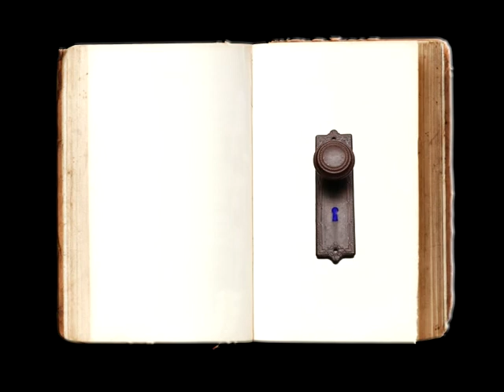MUSICAL FISH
Video art by Sonia Nelubina.

Nikolay Oorzhak - throat singing,
Sergey Kalachev (Grebstel) - bass,
Victor Sologub - voice effects,
Vladimir Kachanovsky - synthesizer,
Pavel Goatika - jew's harp, voice.